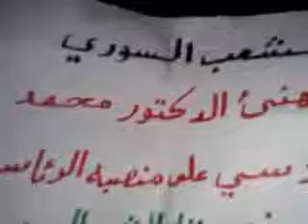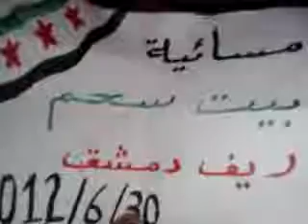شام ريف دمشق بيت سحم مسائيات الاحرار ... ج2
شام ريف دمشق بيت سحم مسائيات الاحرار 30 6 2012 ج2